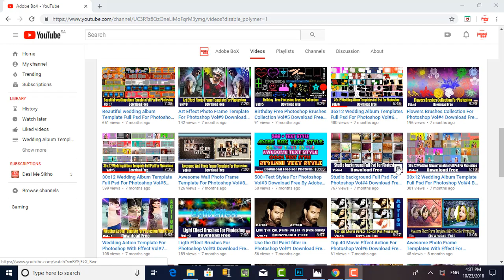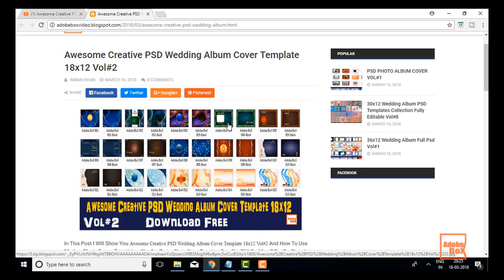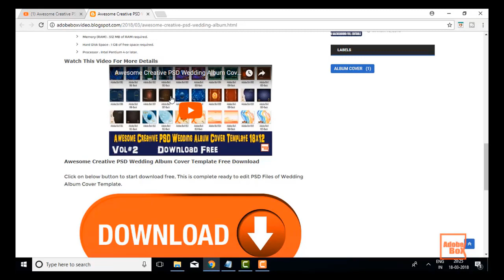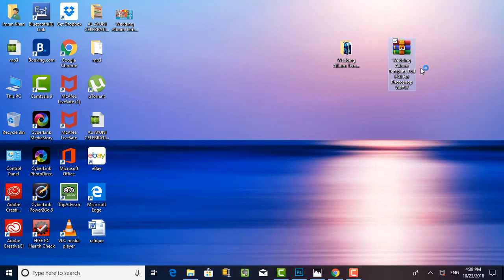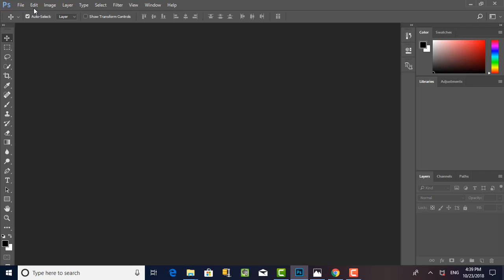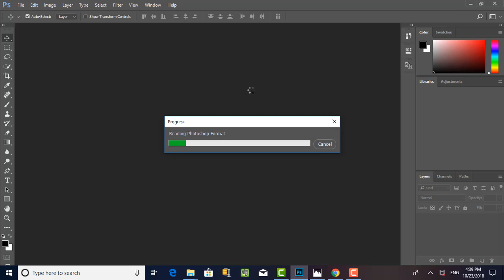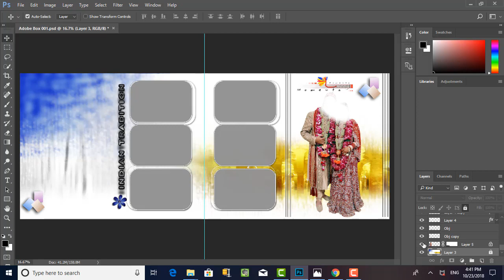Wedding Album Template Full Psd For Photoshop Vol #17 Download Free By Adobe Box 2018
Awesome Video In My YouTube Channel :-

Social Media Links For Adobe BoX :-